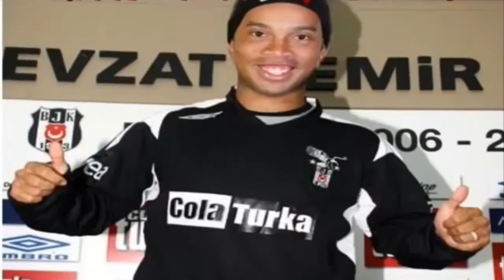Ronaldinho'ya Beşiktaş'ı anlattırdılar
İnternette dolaşan Ronaldinho'nun Beşiktaş röportajı izleyenleri kahkahaya boğuyor.

Hazırlanan videoda siyah-beyazlı takımın gündeminde olan Brezilyalı yıldıza Beşiktaş'ı anlattırdılar.